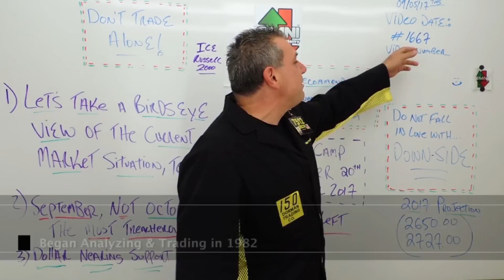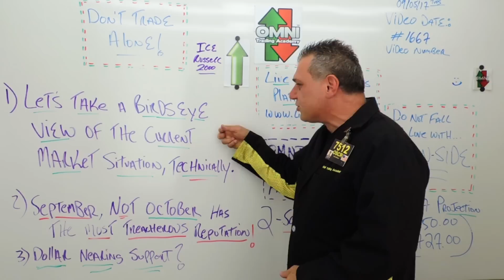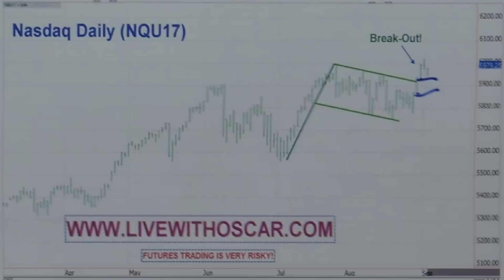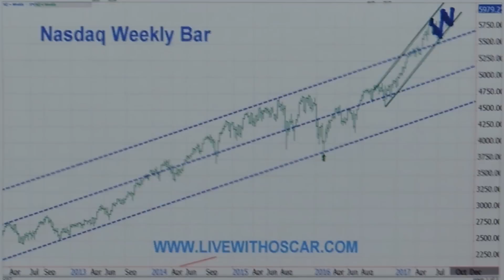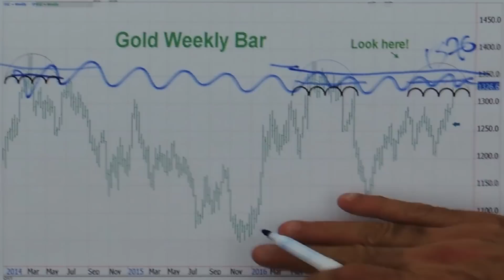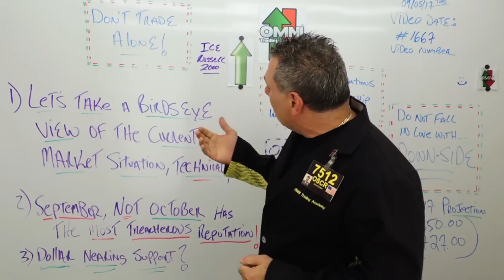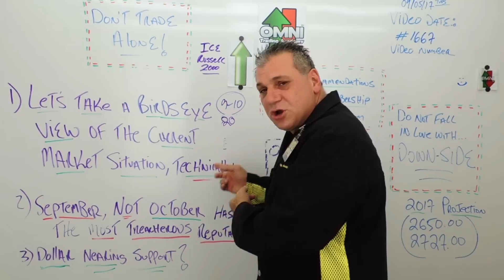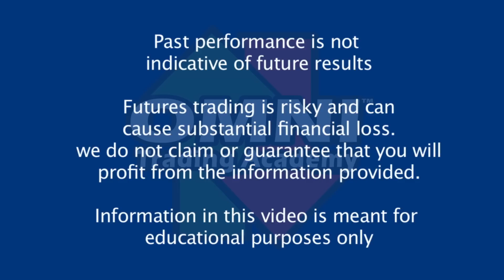Oscar Carboni Says Long Term View OMNI Looks Pretty Strong For Stock Market 09/05/2017 #1667